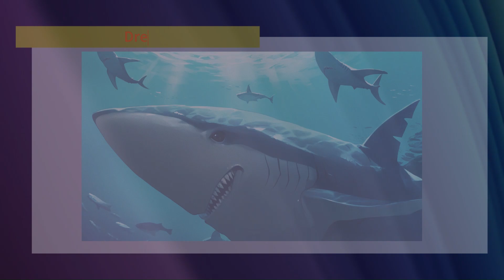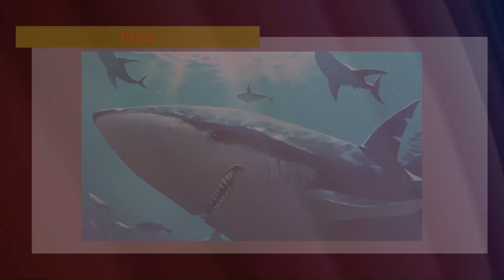Daily Dreamscape | Dream Journal | Dream Anime | Dream Tunes | 08/03/2024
Welcome to Daily Dreamscape! In this series, we'll delve into the fascinating world of my dreams through a unique three-part exploration. First, we'll crack open the dream journal and explore the raw, unfiltered experiences from my subconscious. Then, we'll bring those dreams to life by crafting an original anime character inspired by the imagery and emotions. Finally, we'll translate the dream's essence into music with a brand new "Dream Tune" composition. Join me on this daily journey as we navigate the fantastical landscapes of the dreamscape!